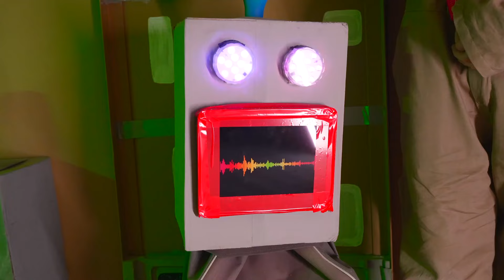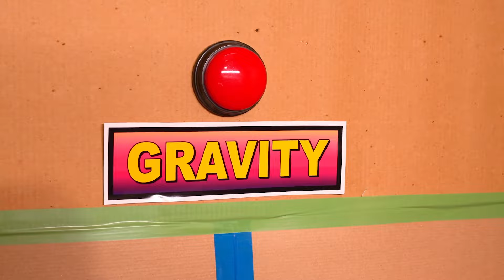24 HORAS EN UNA ESTACIÓN ESPACIAL DE CARTÓN DESAFÍO !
Hoy nos hemos encontrado en una base espacial de cartón. Tenemos que explorar esta base de cartón en el espacio para encontrar una salida y salvar al mundo de la caída de un meteorito. ¡¡¡¡Este video resultó ser MUY INTERESANTE y divertido ! ¡¡¡¡Míralo hasta el FINAL y apóyanos con un ME GUSTA !